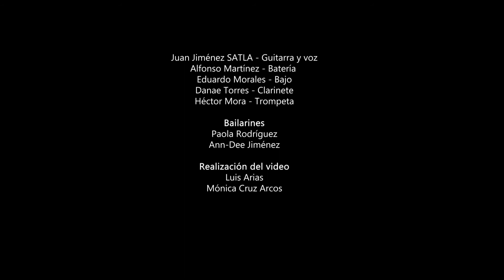SATLA - Atlas (En vivo) 300418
ATLAS es una canción inspirada en la teoría del caos, el orden implícito que está fuera de nuestro entendimiento.
Grabada en vivo. Feria de la piedra, Chimalhuacán 30/04/2018

SATLA es un proyecto solista del músico y compositor Chimalhuaquense, Juan Pablo Jiménez.

Realización del video:
Luis Arias
Mónica Cruz

Para conocer más visita:
Facebook.com/satlaoff
Soundcloud.com/satlaoff